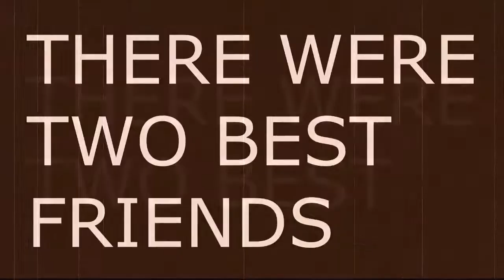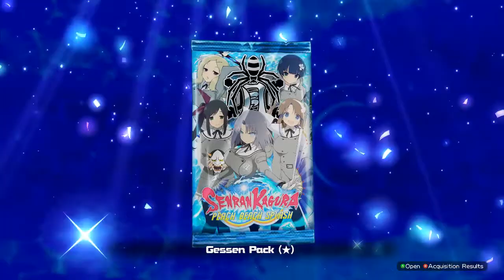Let's Play! SENRAN KAGURA Peach Beach Splash: Ep. 5 - "We're not here for the dialogue..."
WE'RE HERE FOR THE GAME PLAY